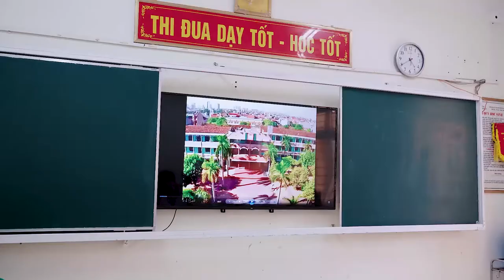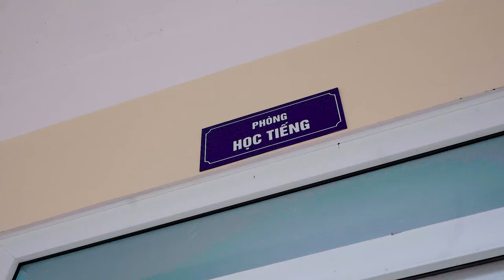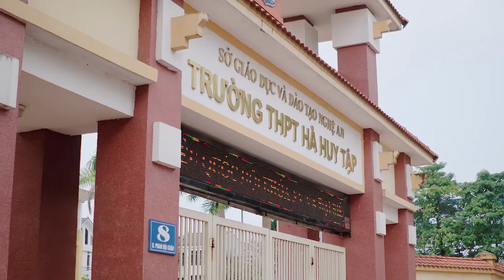Hát về trường THPT Hà Huy Tập: Bài hát Mái trường mến yêu - Nhạc và lời: Xuân Hòa